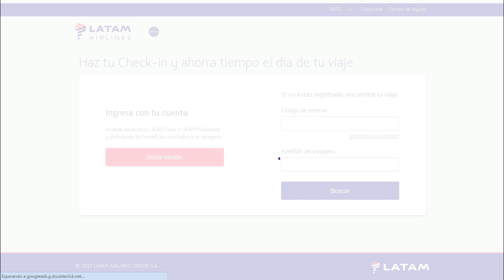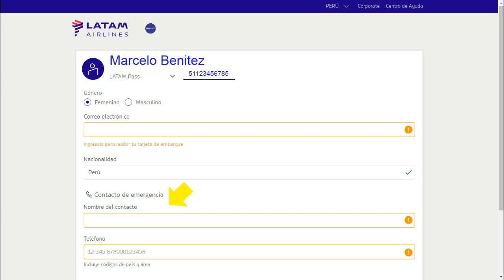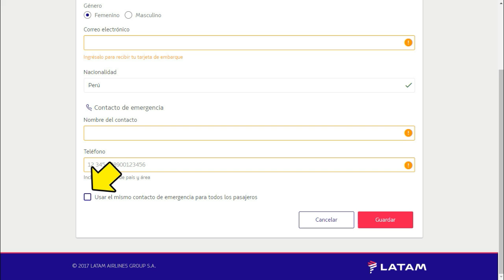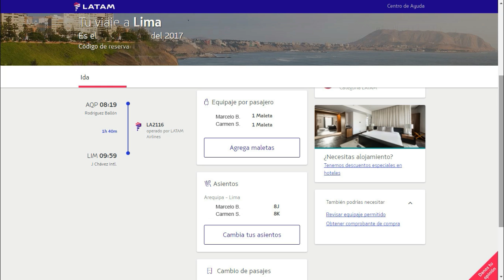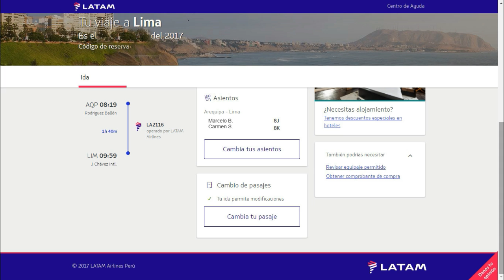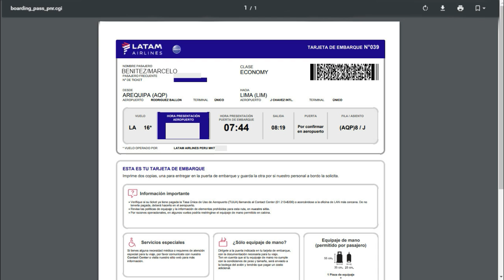Cómo hacer el checkin en LATAM 2021 antes LAN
En este video detallamos todos los pasos para realizar nuestro checkin en LATAM Airlines.

Para cualquier problema adicional con su pasaje o que no pueda realizar su check in por internet, puede llamar a este número de LATAM: 213 8200

Que tengas un buen viaje !!!